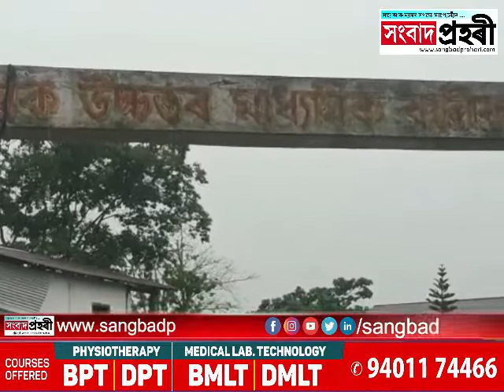টীয়ক উচ্চতৰ মাধ্যমিক বালিকা বিদ্যালয়ৰ ফলাফলে আশা ৰেঙণি কঢ়িয়াইছে চৰকাৰী খণ্ডৰ বিদ্যালয়সমূহলৈ